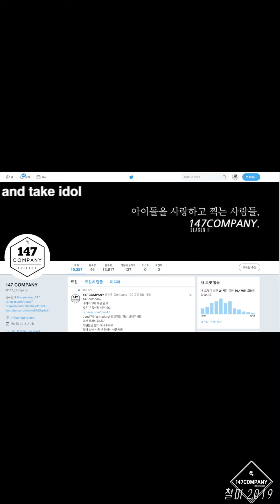WJSN full game 우주소녀 전체 매운샌드위치찾기 190831 BY 147Company 게임돌림픽 직캠 fancam